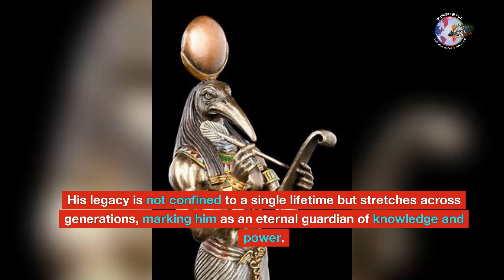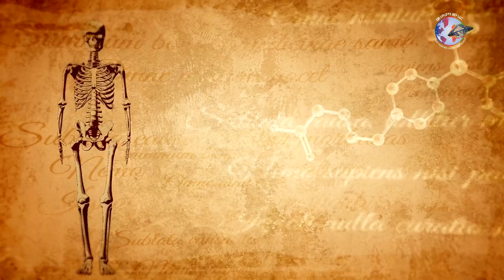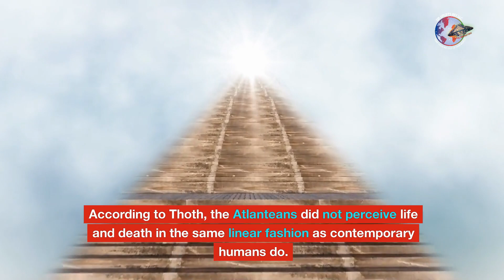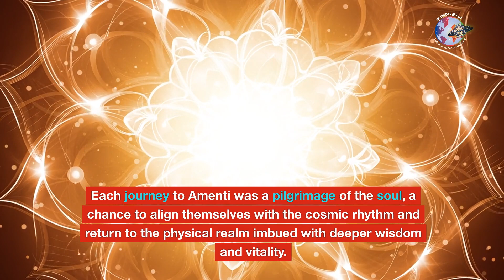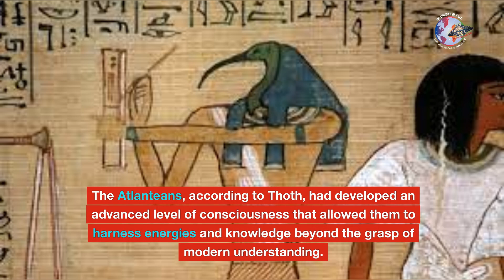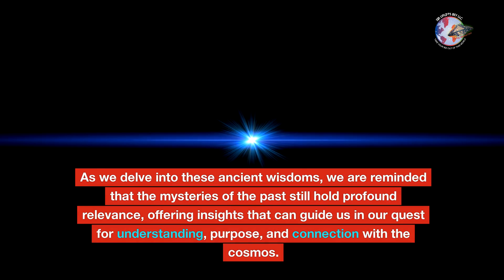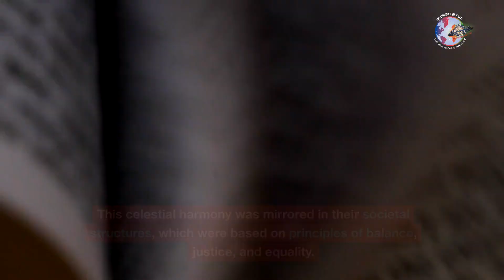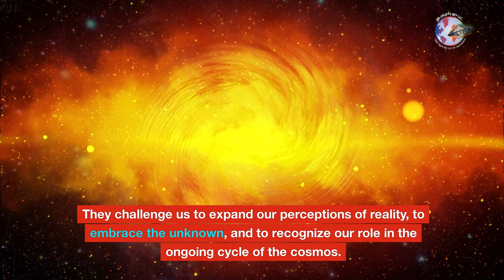Thoth the creator of languages and the Moon God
In the annals of ancient Egyptian history, a figure of immense wisdom and mystery emerges: Thoth, the Atlantean. Revered as a master of mysteries and keeper of records, Thoth transcends the bounds of mere mortality, embodying the essence of a mighty king and a potent magician. His legacy is not confined to a single lifetime but stretches across generations, marking him as an eternal guardian of knowledge and power.

Thoth's era, a time where the intertwining of magic and reality was not just accepted but revered, represents a pinnacle of esoteric knowledge in ancient Egyptian culture. His influence extended far beyond the role of a traditional pharaoh. As a deity in his own right, Thoth was venerated as the god of wisdom, writing, and magic. This divine association granted him an unparalleled status among both mortals and gods.